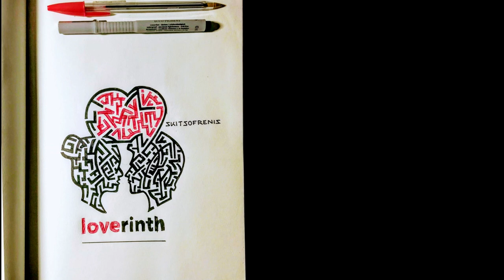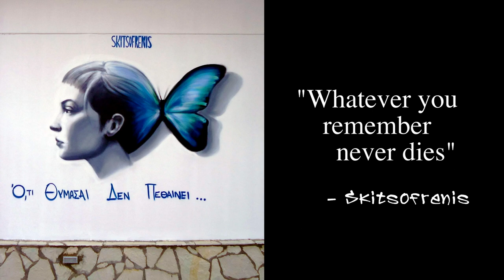Art, Animals & Activism! More from Skitsofrenis… graffiti artist!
Even more from Skitsofrenis! Kalamata’s graffiti artist!

Skitsofrenis (Costas Louzis) is a brilliant artist in graffiti, words, sketches, and music.  His art blends talent, humanity and passion to send messages of hope and awareness to the world. He's also an advocate and cares deeply for animals (as you'll see in this video!).

This is the bonus video with extra material from our interview with Skitsofrenis. It also features plenty of Annie running. Zoom zoom!